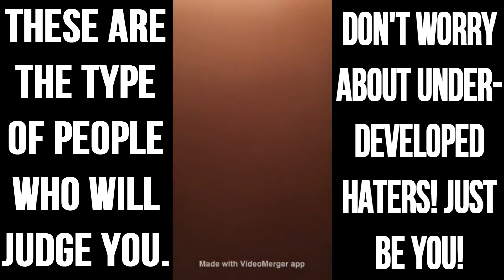3-Year Acne Transformation | How I Did It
I've battled acne for what seems like my entire life and finally one day a few years back I decided I had had it.  So I started my accutane adventure and along the way I began removing dairy from my diet, this was the number one biggest thing I did with my diet to help rid myself of the acne.  From there I went full vegan about a year ago and even post-accutane and eating vegan I STILL breakout from time to time and this video hopefully shows you that it is OK to still break out!

SEND US STUFF TO USE AND TRY! My PO Address:

USA